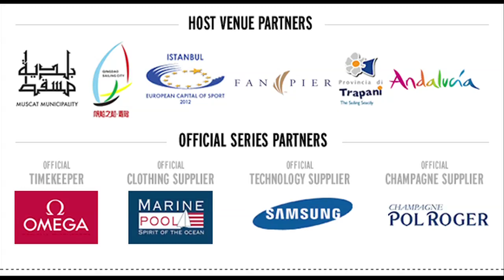Extreme Sailing Series - Act 2 - Qingdao - Day 03 - Big Drama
1 major collision, 4 capsizes, 1 broken mast
Extreme Sailing Series, Act 2, Qingdao (China) 15th April 2011

Never in four years of the Extreme Sailing Series has there been so much drama in one day. In almost unprecedented conditions here in Qingdao, the public witnessed some extraordinary adrenalin fueled 'stadium' racing, first witnessing a major collision between The Wave, Muscat (OMAN) and Oman Air (OMAN) at the first downwind mark of the first race, and four dramatic capsizes - The Wave, Muscat (OMAN) in Race 2 and Red Bull Sailing Team (AUT), Team GAC Pindar (GBR) and Oman Air (OMAN) all in the final race of the day.